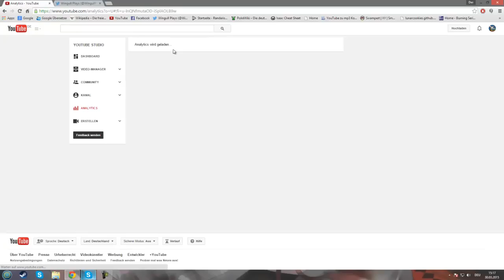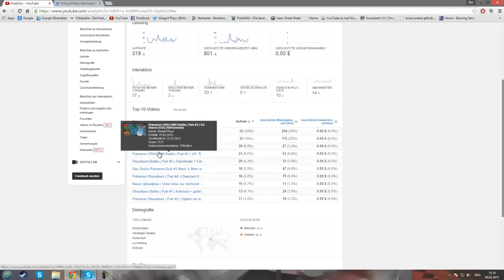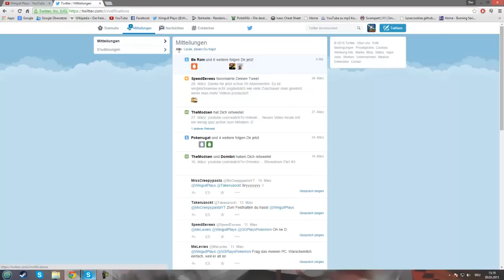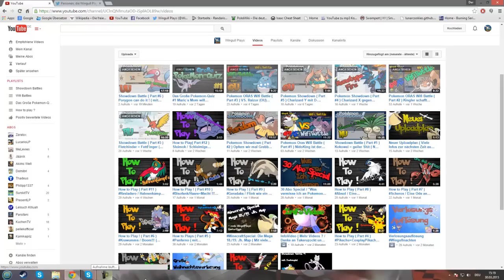Die ZeitKapsel [HD/German]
Willkommen zur PokéTuber Zeitkapsel!

Einige PokéTuber haben sich zusammen getan und eine kleine Zeitkapsel erstellt.
Die Videos wurden vor einem jahr aufgenommen und werden alle gleichzeitig online kommen!

Hier die Videos der leute, die mitgemacht haben!